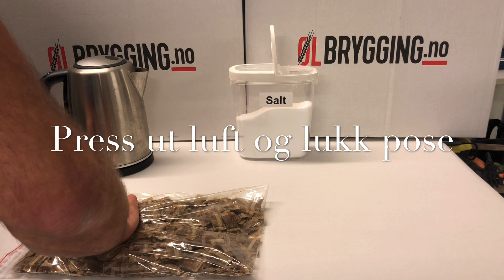Snus - Lag det selv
En kort video som viser hvor enkelt det er å lage snus selv. Bokser med 500 stk finner du her